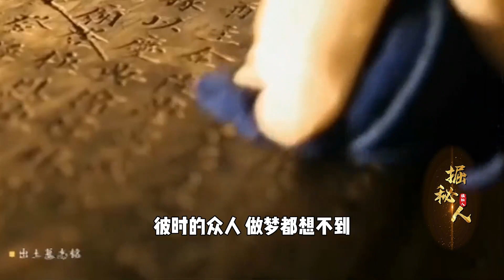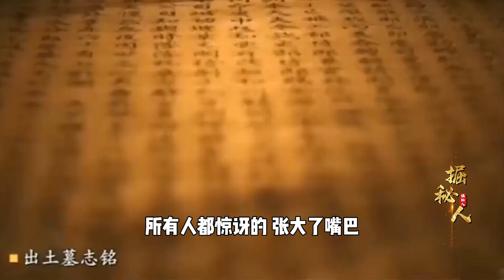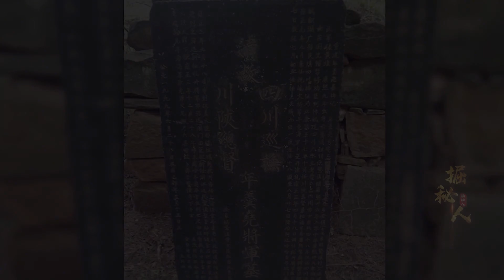四川挖出年羹堯墓，百年菩提樹下深藏石碑，專家：被雍正騙了